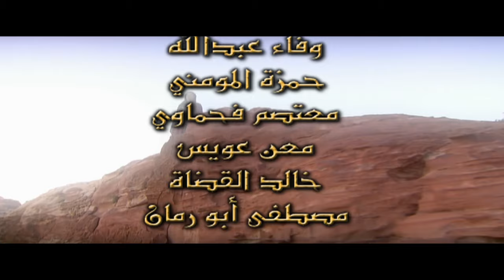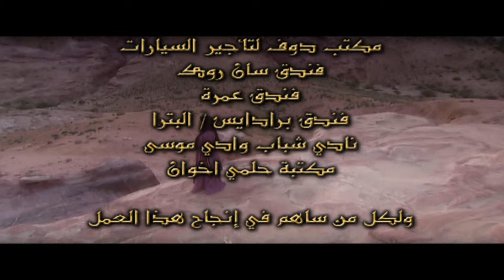Shahrazad - Ep.1 - مسلسل شهرزاد - الحلقة الأولى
من انتاج المركز العربي للانتاج الاعلامي- المنتج التنفيذي طلال العوامله

بعيداً عن الحكايات الأسطورية الخيالية عن شهرزاد وشهريار، كيف استطاعت فتاة بسيطة أن تغير من حال السلطان الذي كانت مشكلته الأساسية إيجاد الحب الذي لم يستطع إيجاده مع أي من الفتيات اللواتي تزوجهن من قبل.

 يتناول المسلسل أيضاً ثورة الشعب على الظلم من جهة وعلاقة الشعب والحاكم بالغزو من جهة أخرى.

المسلسل من بطولة: سولاف فواخرجي، جهاد سعد، منى واصف، جواد شكرجي، فايز قزق، رشيد ملحس، وقمر الصفدي.

دراما، ملحمي، تاريخي، مغامرات، تشويق، رومنسي

هذا الفيديو يخضع لقوانين الملكية الفكرية وان اي استخدام له بدون اذن مسبق أو لأي جزء منه يعرض مرتكبه لملاحقات قضائية

produced by Arab Telemedia - By Talal Al Awamleh

This Series tackles the story of Shahrazad and Shahryar from a
human perspective away from the legendary fairytales, focusing on the situation that brought the two together and how a simple
girl can change the ways of a sultan whose basic problem was finding love; something he could
not find with any other girl he had previously married. The
 secondary theme of the production concerns the people’s
 evolution against oppression on the
one hand, and the relationship between the people and the invading ruler on the other; a subject
dealing with political upheaval not far from reality.

Starring:
Soulaf Al Fawakherji, Jihad Sa'd, Muna Wasef, Jawad Shokroji, Fayez Kizk, Rashid Melhes, Hisham Henaidi, and Qamar Al SAfadi

Drama, Epic, Historical, Adventure, Thriller, and Romance

 This video is subject to intellectual property laws and any use of it or any part of it without prior permission presents the perpetrator to prosecutions.